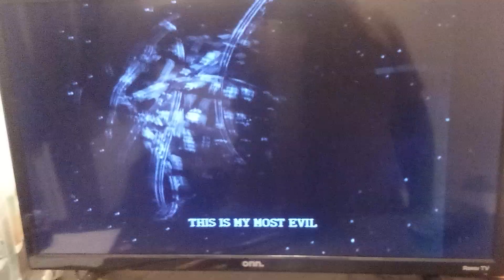power ⚡ rangers turbo: wild 😜 weeder introduction/ turning humans into diva drones